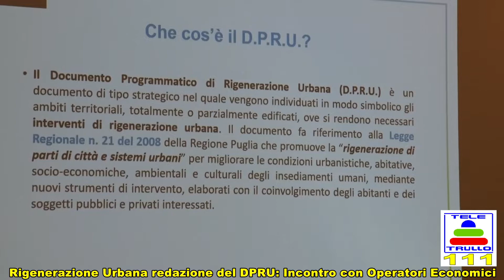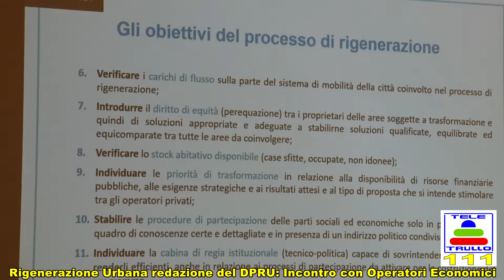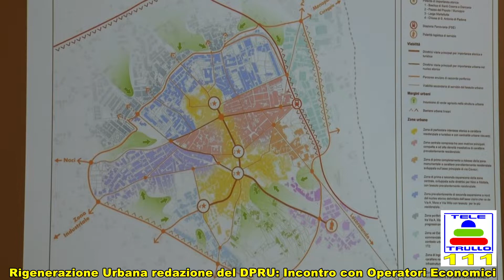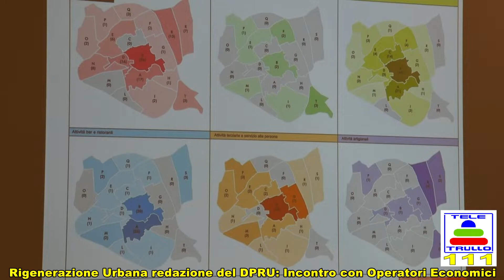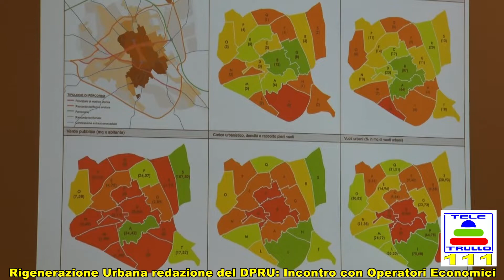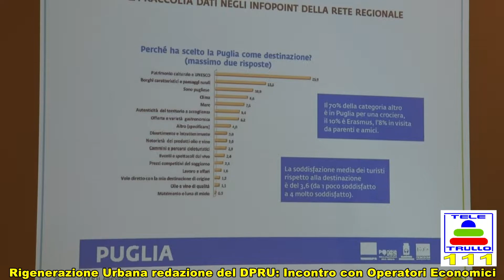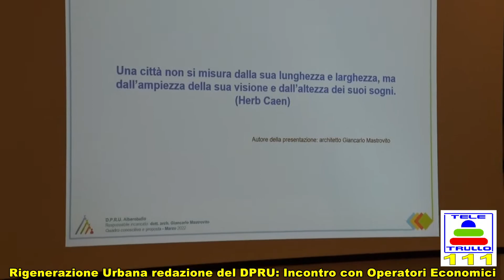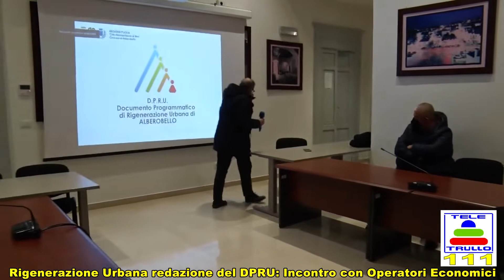Rigenerazione Urbana Alberobello - Primo Incontro 10/03/2022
Primo incontro del processo di coinvolgimento attivo della Comunità di Alberobello nella redazione del nuovo Dpru, il documento programmatico di progettazione partecipata, in cui saranno individuati gli ambiti urbani, totalmente o parzialmente edificati, dove sono necessari interventi di rigenerazione. Incontro con gli operatori economici e produttivi di agricoltura, artigianato, commercio, turismo, servizi e associazioni di categoria.
 «L’obiettivo del percorso è quello di rendere più qualificata e attraente Alberobello sia per i residenti che per i turisti – dice l’assessore all’Urbanistica e ai Lavori Pubblici Giuseppe Ricci –. Rigenerare significa trasformare per guardare al futuro. Per questo è indispensabile il confronto con la città: affinché si possa costruire un’idea di Alberobello che rispecchi quanto più possibile le reali esigenze della Comunità».
Maggiori info sul processo di rigenerazione